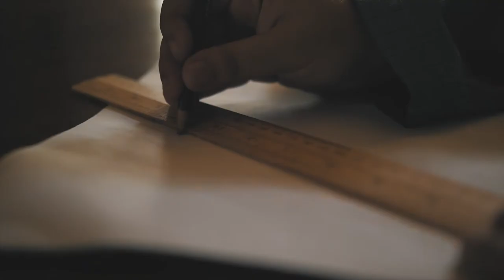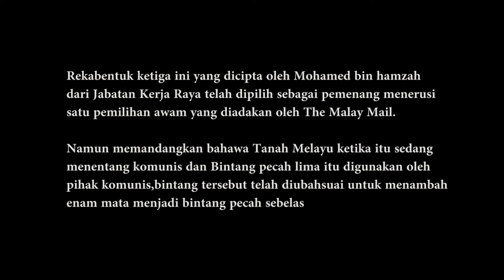The Creator Of Jalur Gemilang - Mohamed Bin hamzah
Mohamed bin Hamzah (Jawi: محمد بن حمزه; 5 March 1918 – 19 February 1993) was a vexillolographer and the creator of the Jalur Gemilang, that is the Flag of Malaysia. He was from Kampung Melayu Majidee, Johor Bahru, Johor.

Designing the Malaysian flag
When the Federation of Malaya replaced the short-lived Malayan Union, the federation government through the Federal Legislative Council called for a design contest for a new flag. Three flags were forwarded to the public. The first flag had 11 white stars with two Malay kris (daggers) in the middle against a blue backdrop. The second flag "concentric circle of 11 stars around crossed keris on a blue field." The third "had 11 alternate red and white stripes and a yellow crescent and a five-pointed star on a blue background in the top left hand corner." The third design - by Mohamad Hamzah of the Public Works Department - was chosen as the winner through a public poll held by The Malay Mail.[1] Since Malaya was fighting the communists during the Malayan Emergency, the five-pointed star had the uncanny resemblance with the communists' symbols. Therefore, the star was modified to accommodate six more points.

Special thanks to Muzium Negeri Kedah for opportunity for let we filming this in Rumah warisan.

thanks to our producer Shepa roslan
thanks to our actor Ahmad Zhafran zamani
thanks to our designer lighting Arif manan
and thanks to our audioman Iqbal roslan.

Happy Indepence day 63' Malaysia